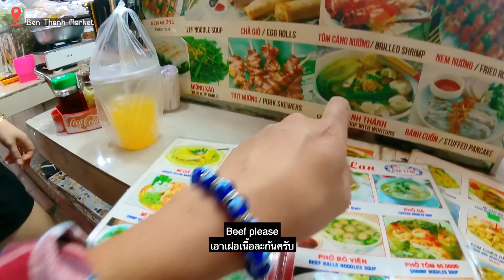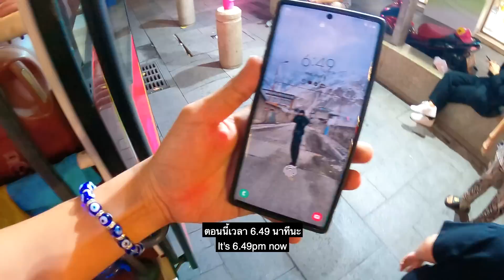🇻🇳 EP.2 โฮจิมินห์วันแรก ทำอะไรดี? | First day in Ho Chi Minh, Vietnam 2022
This video provides 👇👇
- English subtitles 🇺🇸
- Thai subtitles 🇹🇭

เที่ยวเวียดนามวันที่ 2 เมืองโฮจิมินห์ วันนี้ผมอยากตัดผม เพราะผมยาวแล้วอากาศที่นี่ร้อนมากๆ เลยเดินหาร้านตัดผมข้างทางจนได้ไปเจอกับคุณลุงที่ทำอาชีพนี้มานานกว่า 50 ปีแล้ว คุณลุงอายุ 69 ปีแต่ยังแข็งแรงคล่องแคล่ว

เสร็จแล้วก็ไปหาอะไรกินในตลาดเบนถัน เพราะผมก็อยากได้ชุดเสื้อยืด กางเกงขาสั้นไว้ใส่ตอนเที่ยวที่นี่ครับ ผมไม่ได้เตรียมชุดพวกนี้มาเลยเพราะเที่ยวเมืองหนาว 3 เดือน ทิ้งเสื้อผ้าหน้าร้อนไว้ที่ไทยหมด

ตกเย็นผมพานั่งแก๊บไบค์ชมการขับรถของวิถีคนเวียดนาม แล้วไปที่ลานรุปปั้นโฮจิมินห์แล้วก็นั่งรถบัสชมเมืองครับ